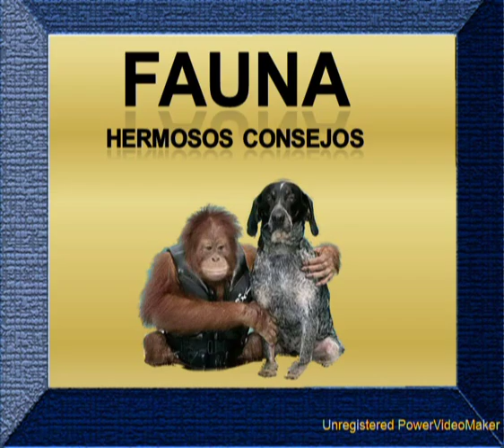Fauna y hermosos consejos